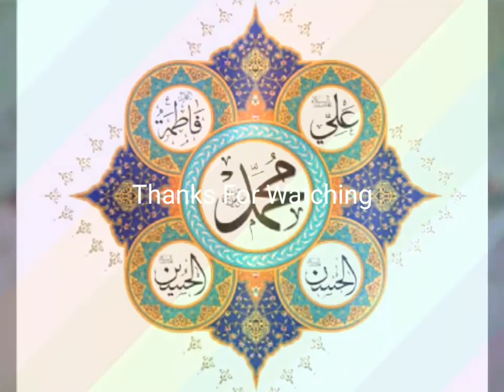7 September 2021